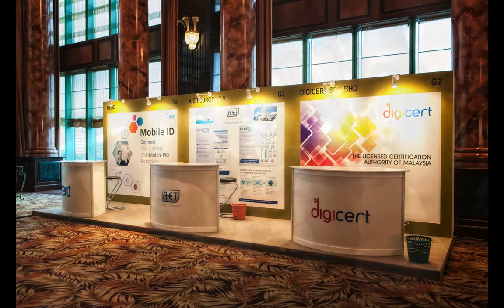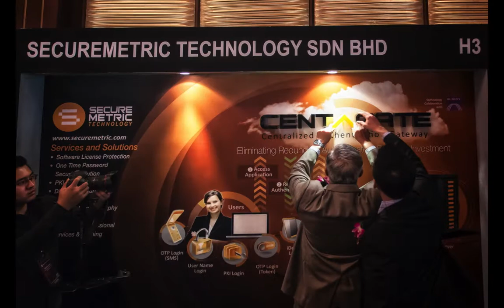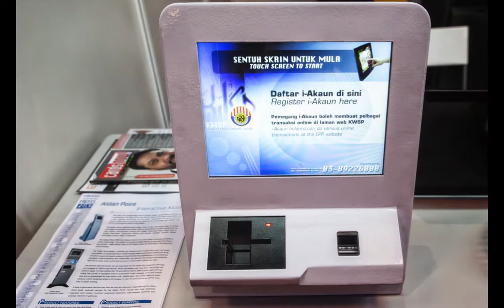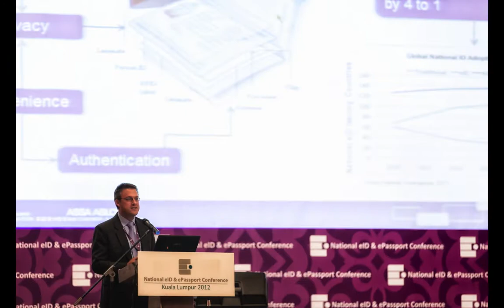National eID & ePassport Conference, Kuala Lumpur 2012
National eID & ePassport Conference 2012, Kuala Lumpur. Photo Highlights.